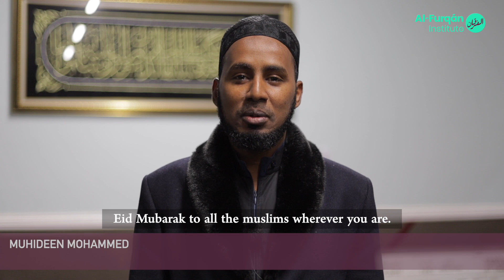Multilingual Eid greetings by Alfurqan students.